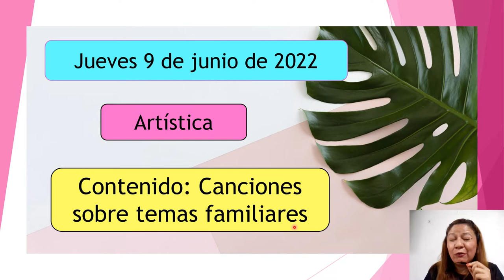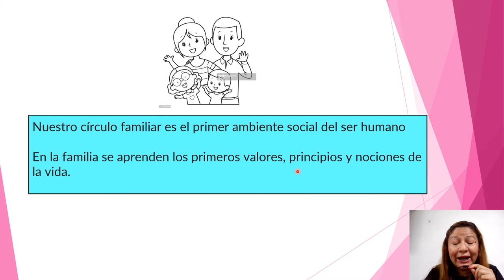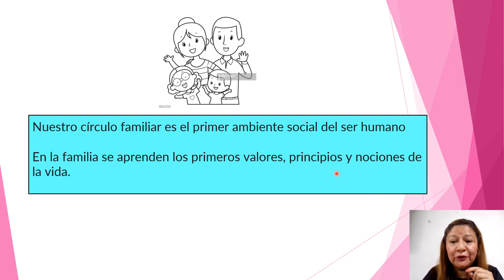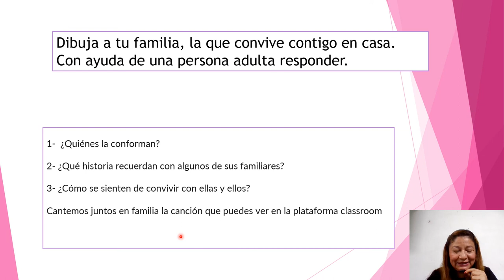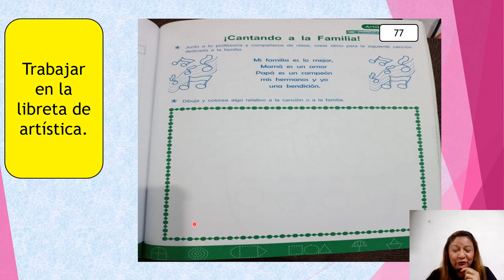Artística semana 5 jueves 9 06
Contenido: Canciones familiares.